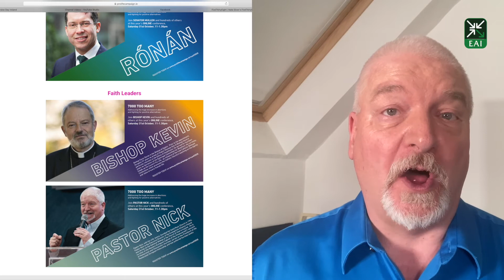It's Friday Episode Thirty Two : 30 October 2020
Saturday's Coming!